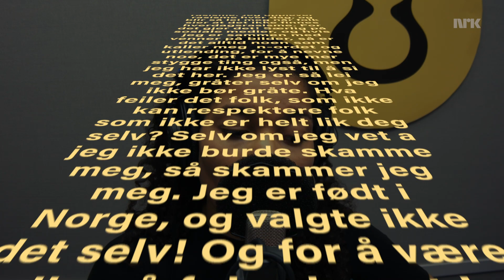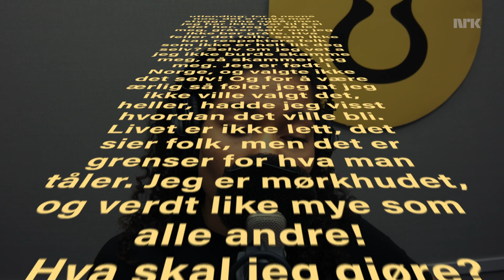DRITTLEI AV RASISME | Podkast med EHI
Hvordan skal man reagere når man opplever rasisme i hverdagen? Artisten EHI hjelper Lydia og Alice med å svare på et problem i podkasten Unormal.

...eller der du vanligvis hører på podkaster.

Aldersgrense: A

Programledere: Sissel-Alice Refsdal og Lydia Gieselmann
Medvirkende: Stian Ehiabi Omole Jensen
Regi: Hanne Våge
Redigering: Henning Mythe

Arkivbilder fra:
Gettyimages
Istockphoto
Colourbox
Grafikk/logo: Zarina Saidova
Originalmusikk: Leon Frick

Vi bruker produksjonsmusikk fra:
AUX Publishing
Apollo Music
Audio Network